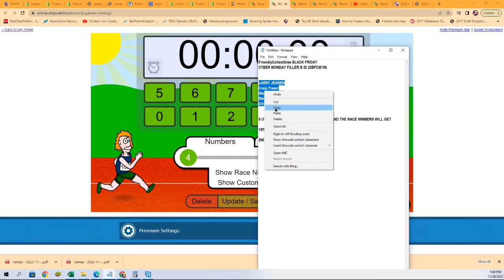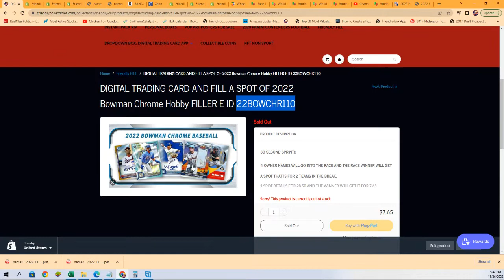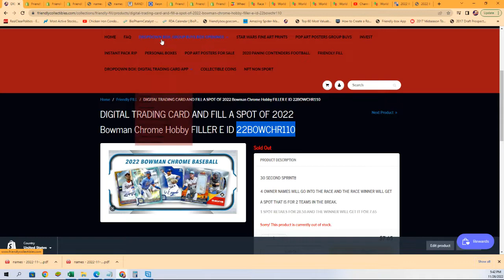BLACK FRIDAY CYBER MONDAY FILLER B Box ID 22BFCM106